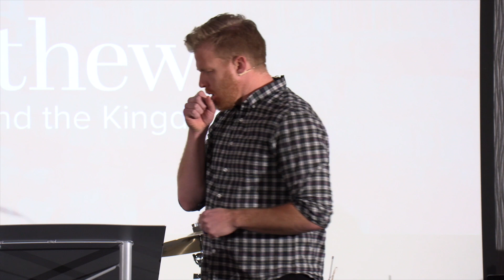The Godly, Rejected | Matthew 13:53-14:12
Opposition & The Kingdom (Matthew Series) ::
Matthew 13:53-14:12 :: The Godly, Rejected :: Jared Kliewer ::
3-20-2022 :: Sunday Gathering